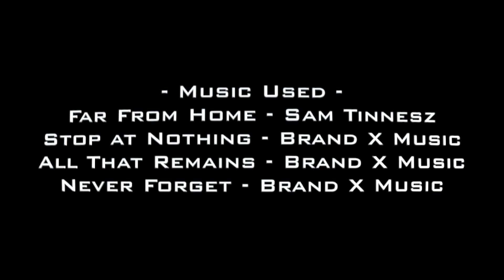Oblivion | A Bullet Force Montage by Bnatesgamer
Long nights and many weeks later...I bring you my very last Bullet Force Montage.

PS. Huge shoutout to Killpax36 for the $25 donation for this video's budget!

Products Used:
• iMac
• iPad Pro
• Elgato HD60
• Final Cut Pro
• Bullet Force